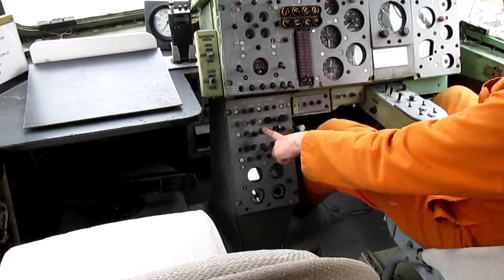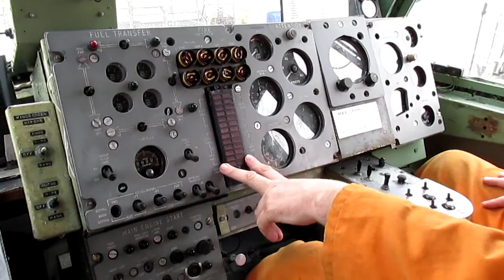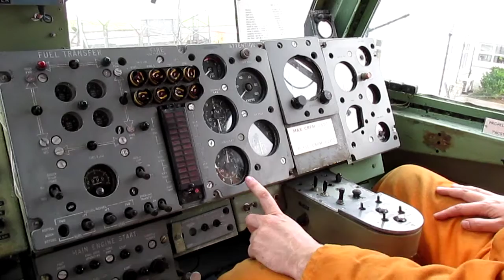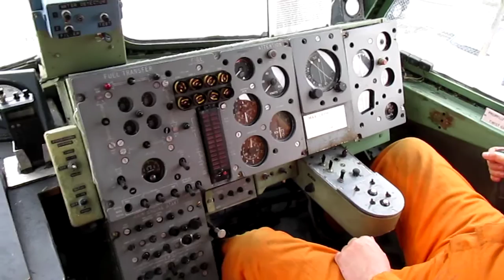BHC-7 Hovercraft a Tour of the Flightdeck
A short tour of the British Hovercraft corp ex Saunders-Roe BH-7 Hovercraft,this was the 1st one built and is powered by a single Rolls Royce Protuas Jet Turbine engine rated at over 3000 HP and was fitted with the worlds largest aircraft type propeller,also the Iran Navy is using some of these. Steve also woking on this craft is doing the filming on this video.